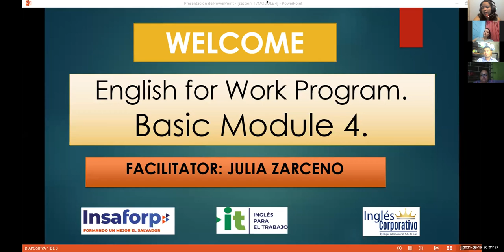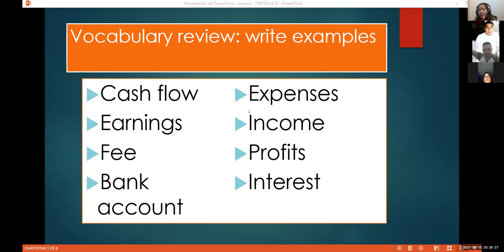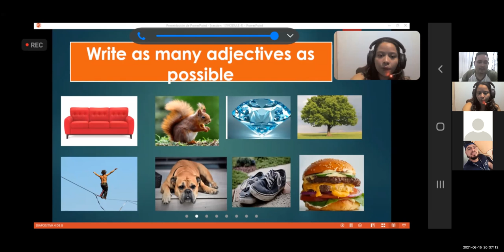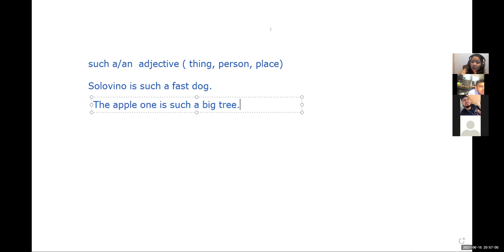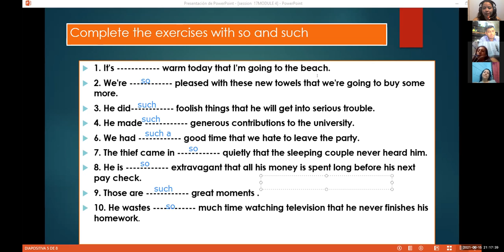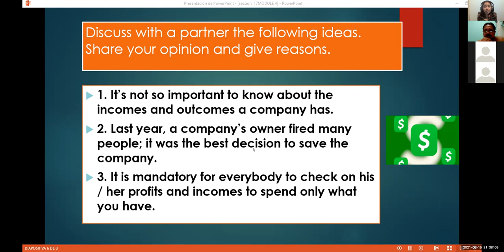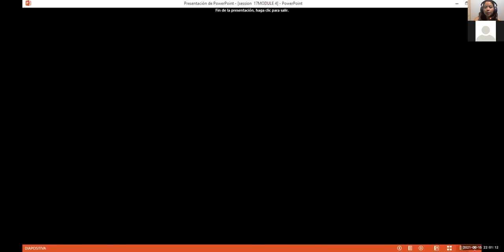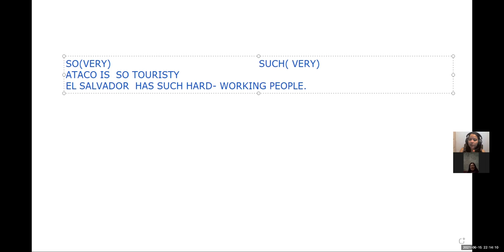Ingles Corporativo-Videoconferencia #17 How to use so and such